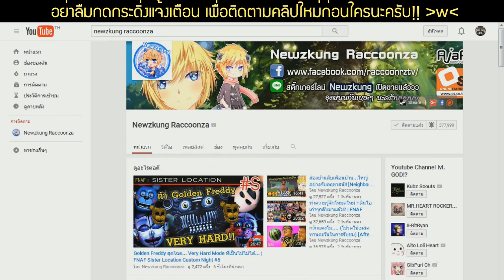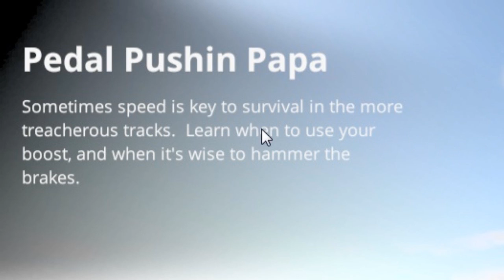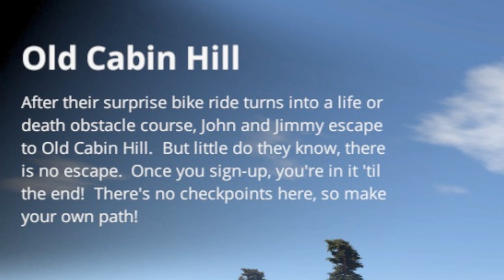บัคยานยนต์ เศษคนละเลงโลก!! ปฐมบทความตายสุดฮา..( ͡° ͜ʖ ͡°)..?! - Guts and Glory # 1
นึกชื่อไทยเกมนี้ แล้วออกมาเป็นแบบที่เห็น EPIC ตั้งแต่ชื่อเกมเลย 5555555

Guts And Glory ปั่นจักรยานขยี้ไส้แตกได้แล้ววันนี้...